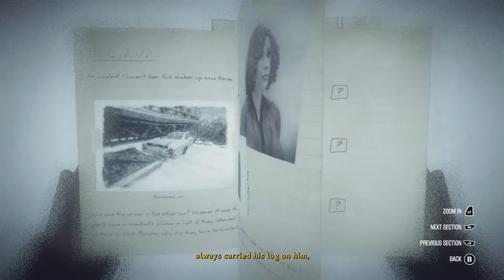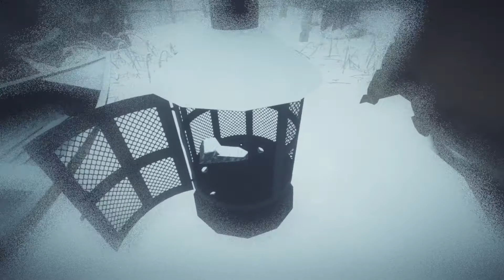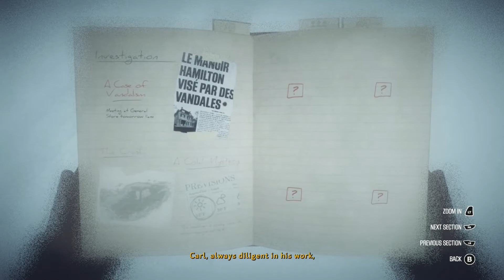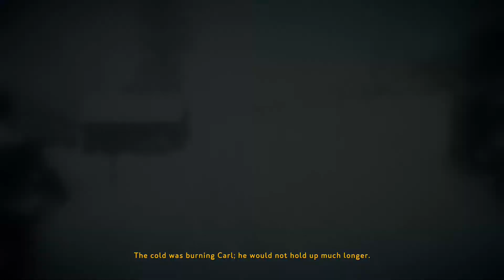Let's Play Kona: Part 1 - What Are We Getting Into Today? 🤔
I failed in this lets play, Come watch me! The concept and atmosphere is amazing! It feels like a horror game with some puzzle elements. two of the things I fail at lmao!

Kona is a detective game set in Canada in the 1970's, that sees you play as private investigator Carl Faubert, who arrives at a snowy, sleepy town in Northern Quebec on the order of his client, only to find the place practically deserted, and with something sinister afoot.